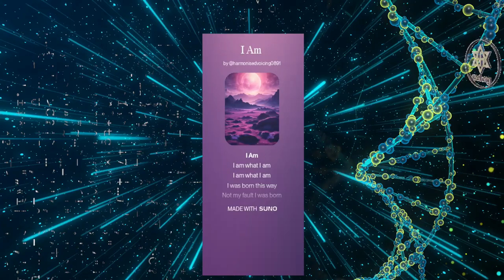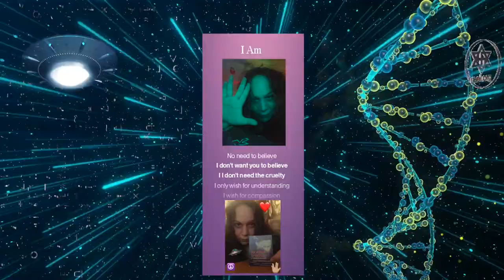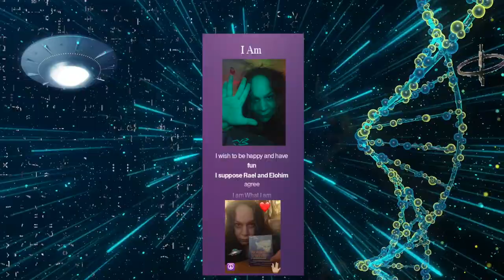I Am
Not my fault I was born this way

The way I look is the way I am
I am being myself
I didn't mean to scare you away
I like to have a bit of fun

You not going to change that
So you know me, so fuck that

With my "alienness"
Yes I look like an oversized Eloha
I thought this extraterrestrial quirk would help
I thought it would take the fear away
For Extraterrestrial Embassy and or
First Contact

I am a result of a
Prime Directive violation
They all friends in space
Not my fault I am this way
Not my fault I look this way
Born with both sexes
Life has been hell,
I have PTSD and more
I am sick of that
I am and I want to have fun
Like everyone being themselves

So you can't change me, so fuck that

I reflect the truth that is out there
Thanks to my star parents
Who love me.
No need to believe
I don't want you to believe
I I don't need the cruelty
I only wish for understanding
I wish for compassion
I wish to be happy and have fun
I suppose Rael and Elohim agree

I am What I am

Release date:
    15 November 2024